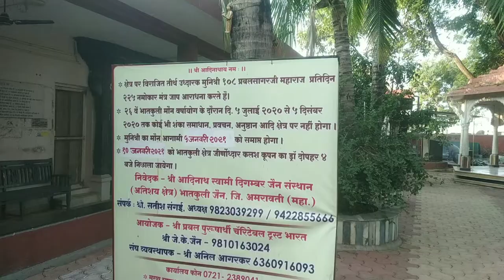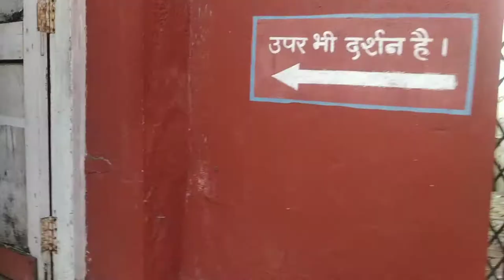Shri Adinath Swami Digamber Jain Temple , Maharashtra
iss video main mahavir jain temple ke bare main bataya Or uska video dhikaya gaya hain